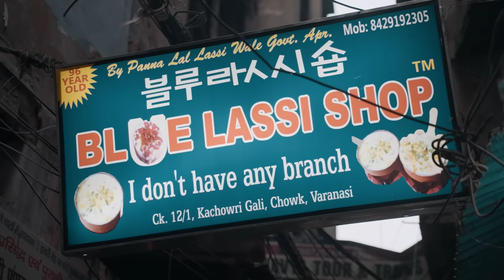NAJBARDZIEJ OBŁĄKANE MIASTO ŚWIATA ☠️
Varanasi, najświętsze miasto Indii.